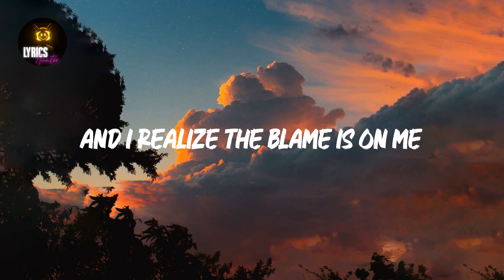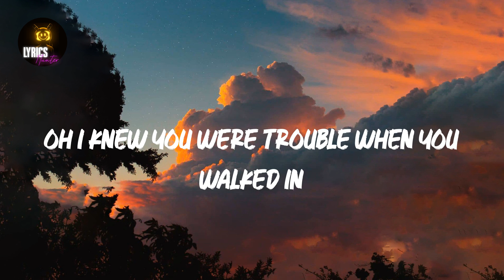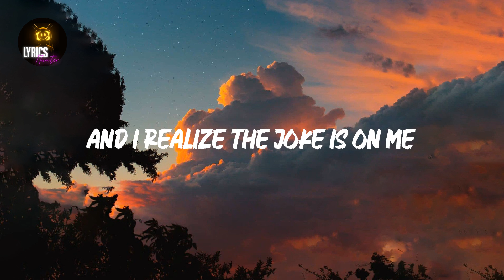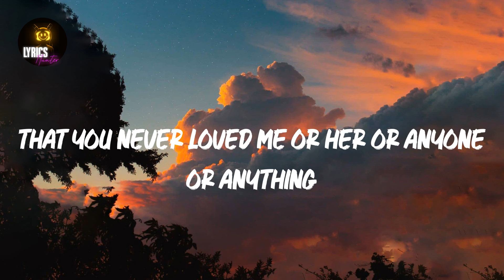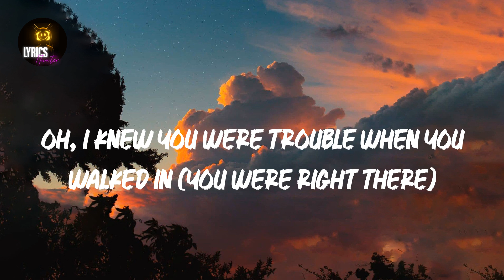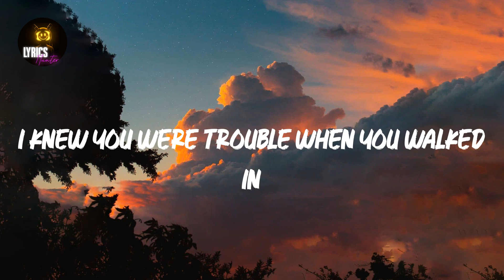I Knew You Were Trouble. (Lyrics) Taylor Swift